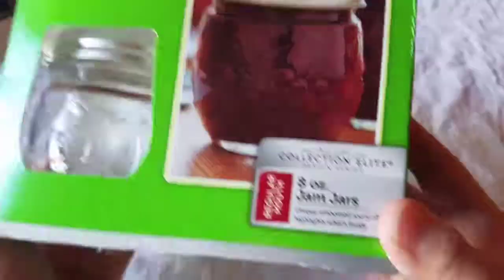Flower & Vase DIY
Happy Halloween my friends! I am excited to post this very last Halloween DIY here for you guys. Next up is winter season. I am so excited to show you guys what I have in store. I can't wait to share all my ideas and inspirations with you all. I hope you all have a wonderful Halloween and stay safe out there.

- Jars
- Flowers
- Black Spray Paint
- Twine
- Glass pearl beads

HAPPY HALLOWEEN EVERYBODY! :D